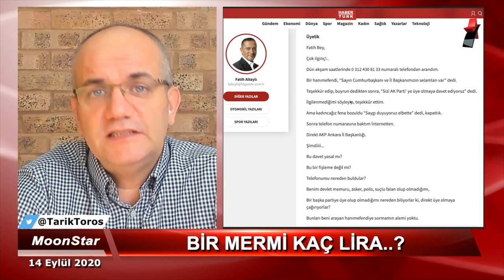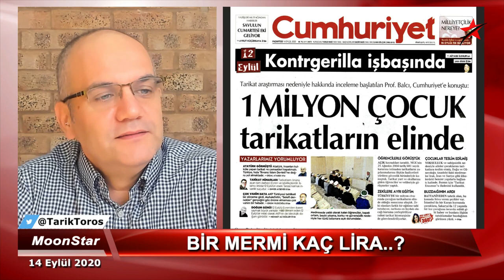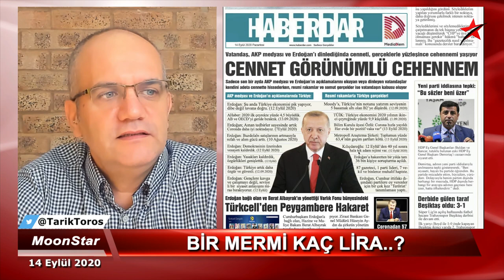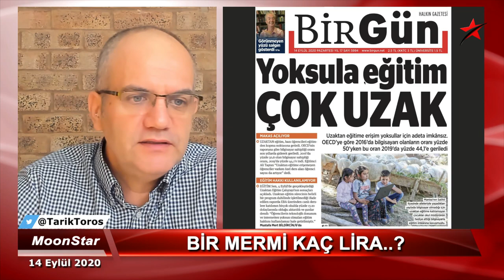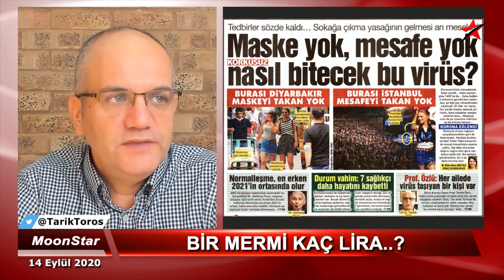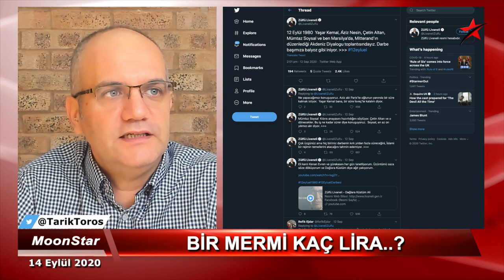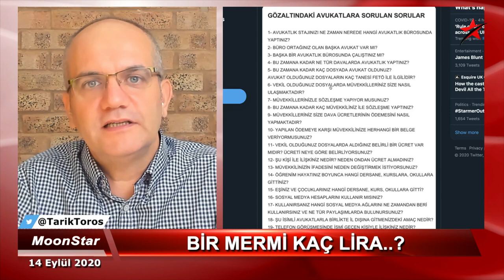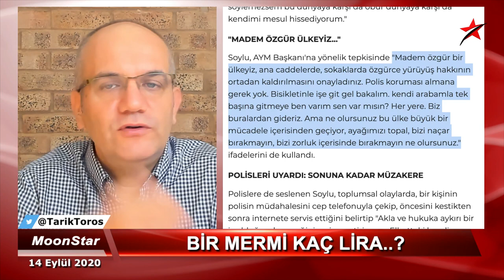"Konuşursam yer yerinden oynar!"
14 Eylül 2020

-Erdoğan'ın "Bugün geldiğimiz noktada AK Parti'nin kaderiyle ülkemizin kaderi bütünleşmiştir" sözlerinin açıklaması..
-Doğu Akdeniz, son durumlar..
-Soylu'nun AYM çıkışı üzerine..